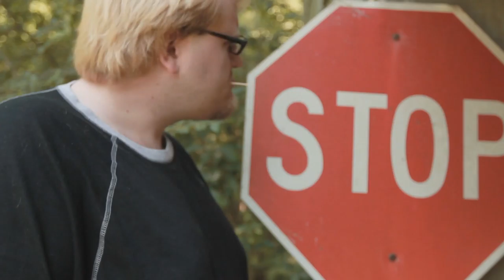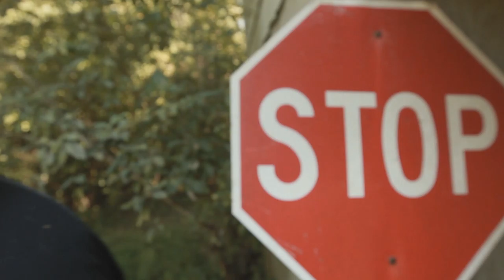Glenn Beck's Bed Bugs